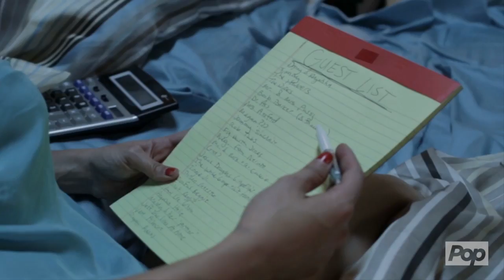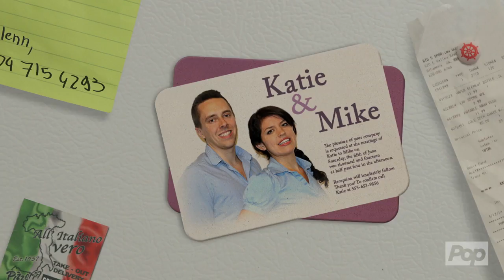Hot Date - How to Plan a Wedding in 10 Steps (The Honest Version)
The logistical nightmares and interpersonal dramas are totally worth it, though. Right? See more of Em and Murph in Hot Date, Wednesdays at 8 & 11, only on Pop.

ABOUT HOT DATE:  Executive produced by Will Arnett alongside CollegeHumor and Big Breakfast, HOT DATE chronicles the hilarious social mores of dating, sex and marriage. This original sketch-comedy TV series dives into the rituals of dating with real-life married comedic duo Emily Axford and Brian K. Murphy, two CollegeHumor stars whose “Hot Date” videos have garnered over 100 million views. Axford and Murphy star, playing multiple couples and even some supporting characters. Arnett makes recurring appearances throughout the season along with an amazing lineup of guest stars.